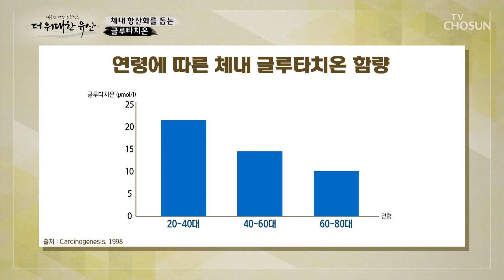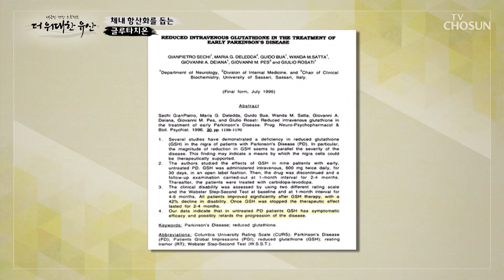40대 이후 급격히 감소하는 체내 글루타치온 함량 TV CHOSUN 230824 방송 | [더 위대한 유산] 51회 | TV조선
글루타치온이 감소하면 이어지는 활성산소의 증가

[더 위대한 유산 – 51회]

더위대한유산 공식 페이지